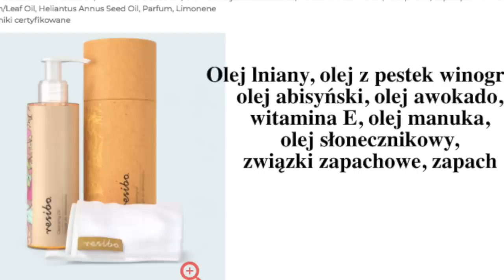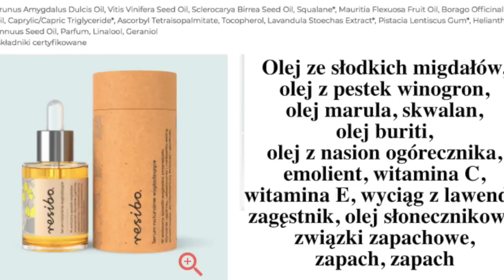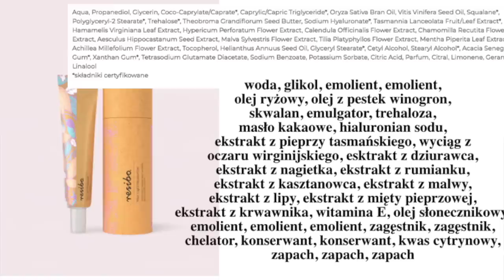RESIBO - KOLEJNA MARKA POD LUPĄ ‼️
Kolejny film z cyklu "Ciekawa Marka" i tym razem pod lupą wyląduje Resibo - marka kosmetyków naturalnych i wegańskich!